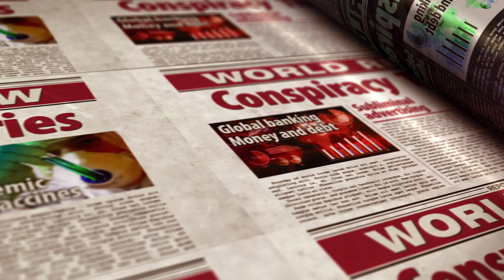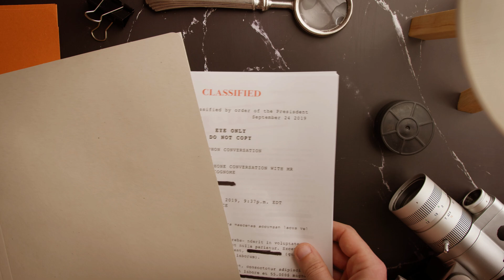O chupa cabras e real? A lenda do monstro que bebe sangue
Descubra a verdade por trás do enigmático Chupa-Cabras! Neste vídeo, exploramos as origens, avistamentos e teorias que cercam essa criatura aterrorizante. Será que é um experimento genético, um ser extraterrestre ou apenas um mito urbano? Junte-se a nós enquanto investigamos relatos de testemunhas, análises científicas e teorias de conspiração sobre o que realmente está por trás dos ataques do Chupa-Cabras. Não perca esta viagem fascinante ao mundo da criptozoologia e do sobrenatural!

O canal Segredos Ocultos é feito exclusivamente para fins de entretenimento, baseado em fatos, rumores e ficção.